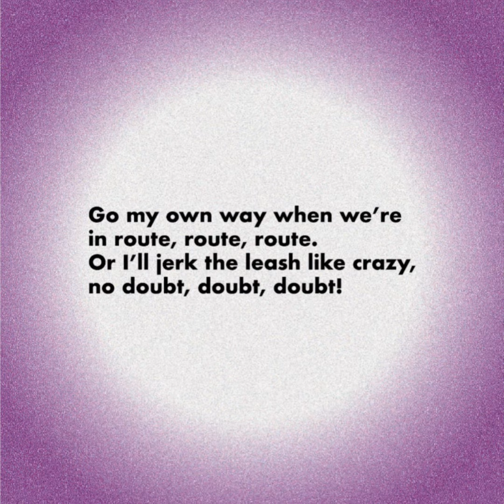Myles The Grouch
Myles is pretty mad in this Zinger. He makes the craziest, funniest face at me when I tell him no! He’s just like a kid!